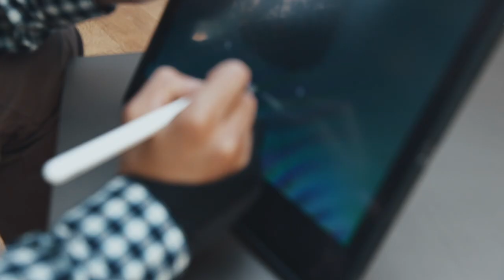WiseTwo Glenfiddich Grand Couronne 26 years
rom the sketch work, to a painting to the final piece! The BTS for such a powerful collaboration of craftsmanship, fusion and fine vibes.
Celebrating the occasion, crowing the glory with Glenfiddich Whiskey  the Grand Couronne 26 years.